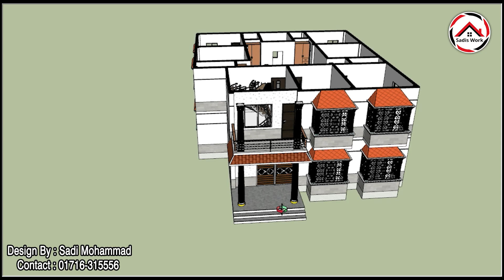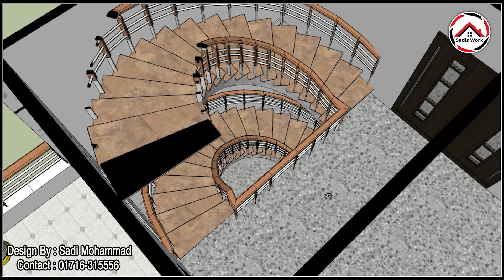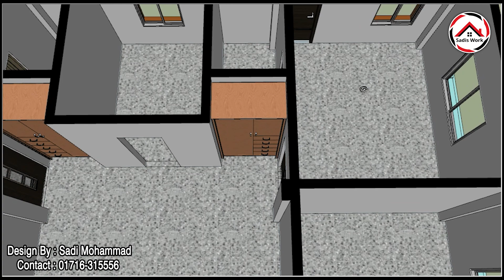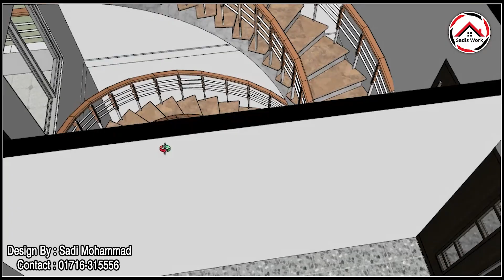৬ বেডরুমের বাড়ির ডিজাইন | 6 Bed house Design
বড় পরিবারে বড় বাড়ি প্রয়োজন হয় । এই বাড়ির ডিজাইনে আপনারা ৬টি বেডরুম পাচ্ছেন সাথে ড্রয়েং এবং ডাইনিং পাচ্ছেন ।

এই বিল্ডিং এর কস্টিং এবং যাবতীয় ডিজাইন ( স্ট্রাকচারাল, আর্কিটেকচারাল, প্লাম্বিং, ইলেক্ট্রিকাল ) ইত্যাদি পেতে আমাদের সাথে যোগাযোগ করুন ।

Group Engineer's & Consultant
আমাদের সেবা সমূহঃ
* আর্কিটেকচারাল প্লান
* স্ট্রাকচারাল ডিজাইন
* থ্রিডি বিল্ডিং ডিজাইন
* থ্রিডি এনিমেশন
* ইন্টেরিওর ডিজাইন
* এস্টিমেট
* সয়েল টেস্ট
* সুপারভিশন

আমাদের সাথে সরাসরি যোগাযোগ এর ঠিকানাঃ
GROUP ENGINEER'S & CONSULTANT
306, Fazlul Hoque Avenue (2nd Floor), City Plaza Market, Barishal